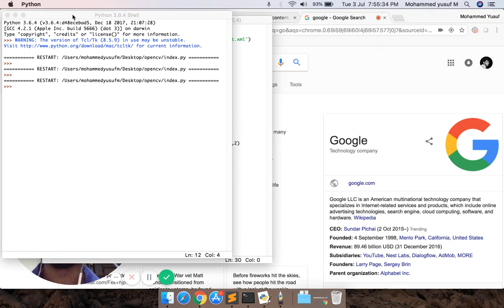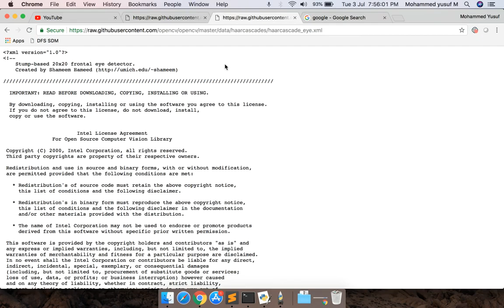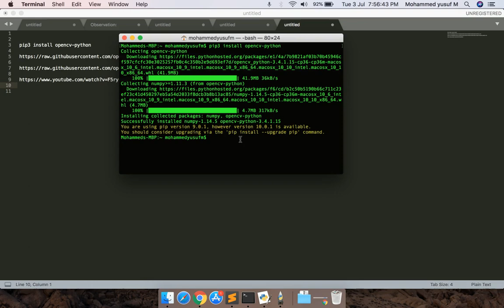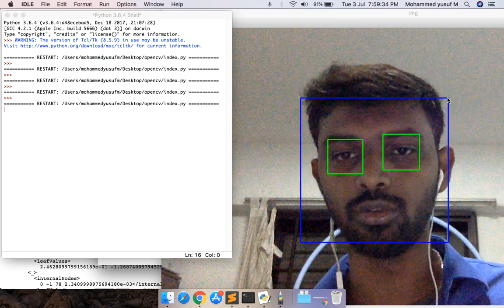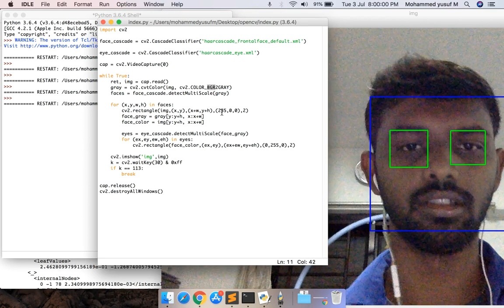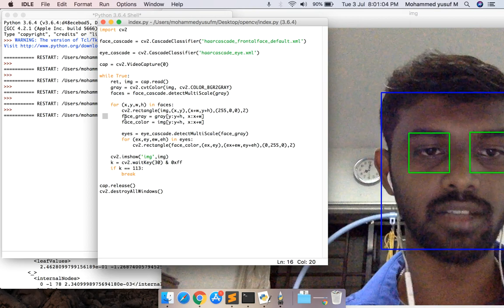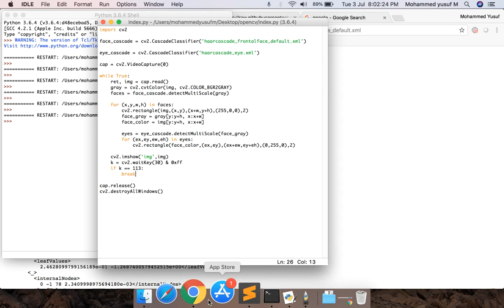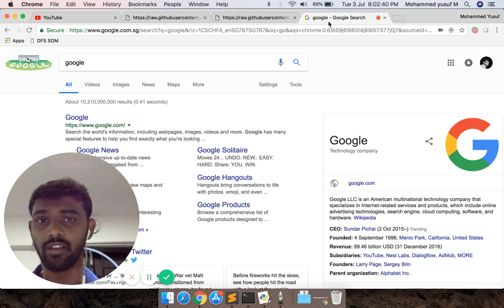Face and Eye Recognition using Python CV2 | Tamil | PWY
Install opencv using below command

pip3 install opencv-python